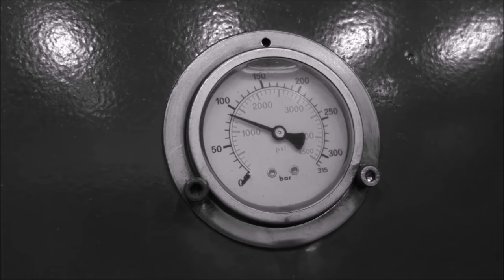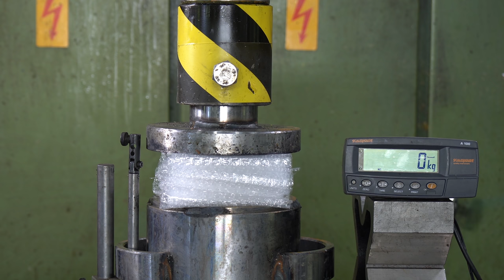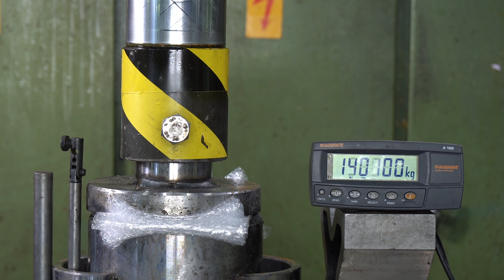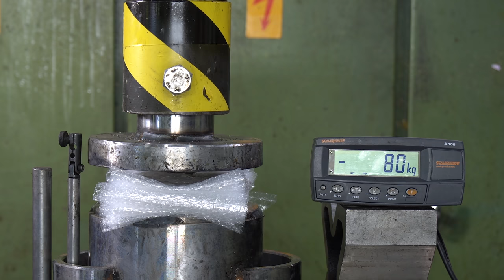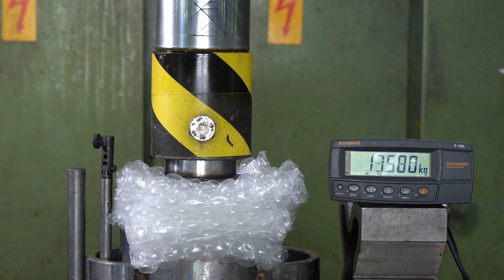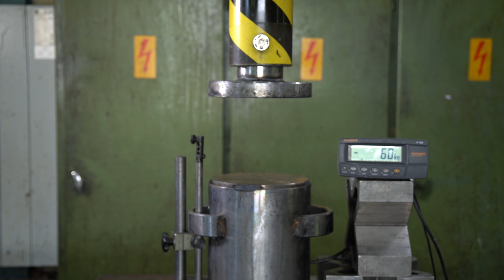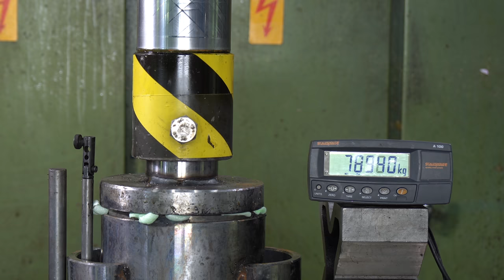How Strong is Bubble Wrap? Hydraulic press test!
How Strong is Bubble Wrap? Or giant bubble wrap? We will use our 150 ton press and 150 load cell/force sensor to find out in this highly satisfying video